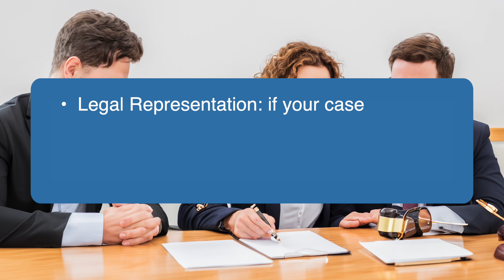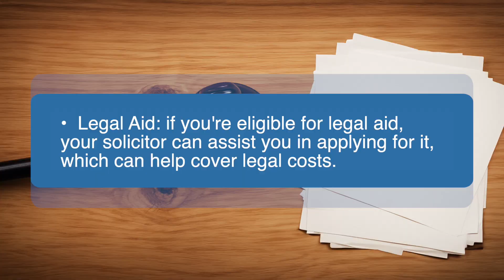Fighting a Landlord's Possession Claim: How Solicitors Can Help | Duncan Lewis Solicitors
At Duncan Lewis Solicitors, we offer comprehensive assistance in 25 fields of law.

We have expert solicitors in Actions against Public Authorities, Commercial & Company, Child Care, Civil Liberties & Human Rights, Civil Litigation, Clinical Negligence, Court of Protection, Crime, Education Law, Employment, Family, High Net-Worth Divorce, Housing, Immigration, Personal Injury and Public Law and Wills & Probate. Whatever your legal needs, we have you covered.

Client Care: Our mission is simple – to provide unparalleled client care. We understand the complexities of legal issues and are committed to offering top-notch representation.

Diversity: Our unwavering commitment to equal opportunities allows us to embrace the rich tapestry of the communities we serve.

This video content was created on 07/05/2024 to provide an overview of the legal position and the information was correct at the time this video was created.  This video has been produced for purposes of generic information and marketing purposes only.  While the information on this site is about legal issues, it is not intended as legal advice or as a substitute for the particularised advice of your own legal advisor. Please consult one of our lawyers to provide you with advice and assistance on any matters touched on this video.  Viewing of this video does not create legally binding advice and does not create a retainer with Duncan Lewis Solicitors.

This video is Copyrighted at Duncan Lewis Solicitors 2024. Any illegal reproduction of this content is prohibited and will result in immediate legal action.